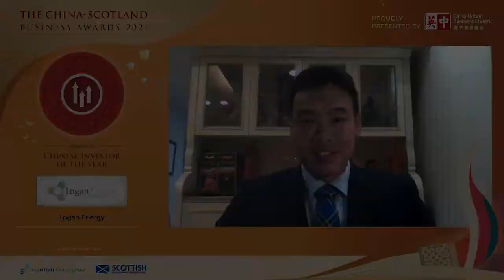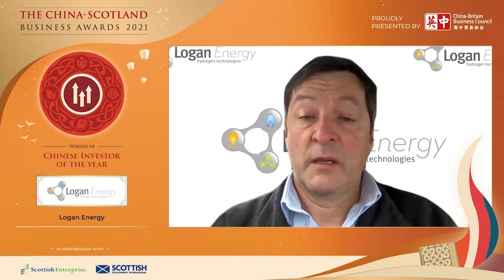China-Scotland Business Awards 2021 - Award for Chinese Investor of the Year